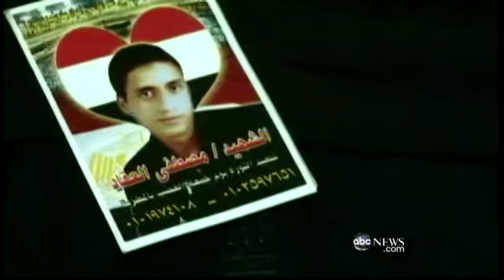Hosni Mubarak Could Face Death Penalty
Former Egyptian president Hosni Mubarak lies on a stretcher behind bars.